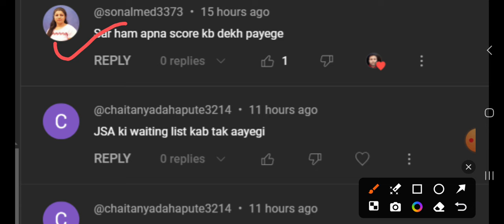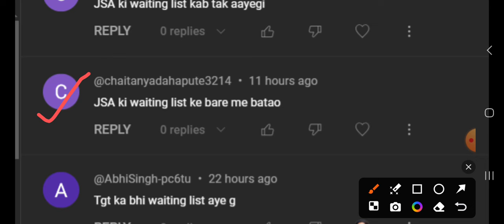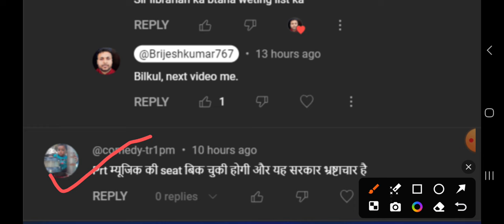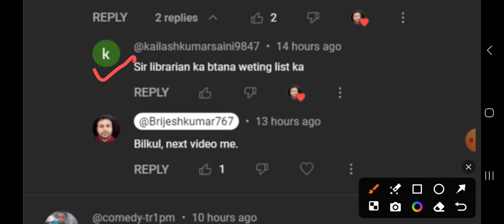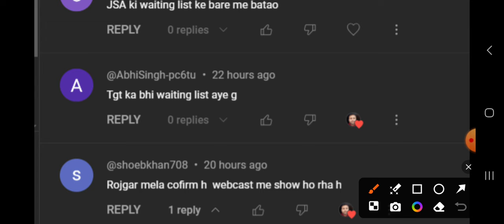kvs waiting list, interview marks, prt music result, librarian & rojgar mela latest news today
kvs interview results
kvs result kaise dekhe
kvs result tgt 2023
kvs result update today
kvs result kab aayega
kvs result kab aaega
kvs result adhyayan mantra
kvs result after interview
kvs result and cutoff
kvs result analysis
kvs result a gaya kya
kvs result a gaya
kvs result any update
kvs result adda247
kvs result and cut off 2023
adhyayan mantra kvs result
rojgar Mela date confirm
adhyayan mantra kvs result 2023
adhyayan mantra kvs result update
sachin academy kvs result
latest news about kvs result
kvs prt ka result kab aaega
kvs nios deled latest update
kvs result by sachin sir
kvs result by himanshi singh
kvs result by adhyayan mantra
kvs next vacancy latest update
kvs result by rohit sir
kvs result by sachin academy
kvs result by himanshi
kvs prt result 2023 by sachin sir
kvs prt result 2023 by adhyayan mantra
when kvs prt result will be declared
kvs prt result 2023 by himanshi singh
kvs prt result by prateek shivalik
kvs prt result by sachin sir
kvs result cut off 2023
kvs waiting list 2023 list aa gayi
kvs result check kaise karen
kvs result 2024
kvs waiting list date 2024
kvs result cut off prt
kvs result cut off 2023 prt
kvs waiting list latest news
kvs prt music result latest update 2024
how to check prt kvs result 2023
how to check kvs result 2023
how to check prt kvs result
sachin chaudhary kvs result
kvs interview marks latest update
how we check kvs result
kvs revised list latest update
kvs result date 2024
kvs librarian court case latest update 2024
kvs result date prt
kvs result date 2024 prt
kvs result dhandli
kvs new vacancy 2024 notification
kvs new vacancy notification latest news
kvs new vacancy latest update 2024
kvs result download kaise kare
kvs result declared 2023
kvs result declared
how to download kvs result
how to download kvs result 2023
kvs prt result kaise dekhe
kvs prt result date
kvs jsa waiting list
kvs ka result kaise dekhen
why kvs prt result is delayed
kvs tgt result 2023 date
kvs result expected date
kvs result expected date 2023
kvs prt exam result 2023
kvs prt result expected date
kvs exam result 2023
kvs prt result 2023 expected cut off
kvs tgt english result 2023
kvs exam result
kvs prt b.ed result
tgt english kvs result
ldce exam in kvs result
kvs prt result 2023 expected date
kvs prt expected cutoff
kvs prt cutoff
kvs cutoff
kvs cut off
kvs cutoff prt
kvs cut off 2023
kvs cutoff prt 2023
kvs cut off after court judgement
kvs cut off after court case
kvs jsa waiting list aayegi latest update
kvs cut off adhyayan mantra
kvs cut off ankit bhati
kvs cut off and result
kvs cut off after bed
kvs cut off 2023 prt
kvs cut off prt
kvs cut off by sachin sir
kvs cut off by prateek shivalik
kvs cut off by himanshi singh
kvs cut off by adhyayan mantra
kvs cut off by chandra institute
kvs cut off by ankit bhati
kvs cut off by rohit vaidwan
kvs cut off by prateek malik
kvs cut off by sachin academy
kvs cut off by hitesh sir
carrier bit kvs cut off
kvs prt cut off without bed
what will be the cutoff of kvs prt
kvs cut off chandra institute
kvs cut off calculation
kvs prt cut off chandra institute
kvs prt cut off category wise
kvs prt cut off after supreme court
kvs prt cut off after court judgement
kvs prt cut off date
kvs prt cut off date 2023
kvs prt cut off after supreme court decision
kvs librarian waiting list
kvs prt cut off expected 2023
kvs cut off physical education
kvs tgt english cut off
kvs prt expected cut off
kvs prt cut off exam master
kvs jsa cut off expected
kvs waiting list news today
kvs waiting list latest update
kvs final cut off
expected cutoff for kvs prt 2023
kvs jsa final cut off
kvs prt result latest update
kvs rojgar mela latest update
kvs pgt final cut off
kvs tgt sst final cut off
kvs cutoff kitna gaya hai
kvs cut off kitna gaya
kvs prt cut off guruji world
kvs general cut off
kvs cut off kitni gai hai
kvs pgt geography cut off 2023
kvs prt general cut off 2023
kvs general cut off 2023
kvs prt ka cut off kitna gaya
kvs prt ka cutoff kitna gaya hai
kvs prt ka kitna cutoff gaya
kvs cut off himanshi singh
kvs result 2024
kvs waiting list latest news today
kvs me kitna cutoff hota hai
kvs prt cut off himanshi
kvs high cut off
why kvs prt cut off is high
kvs prt cut off high
kvs interview mark
kvs prt cut off for interview
december rojgar Mela december